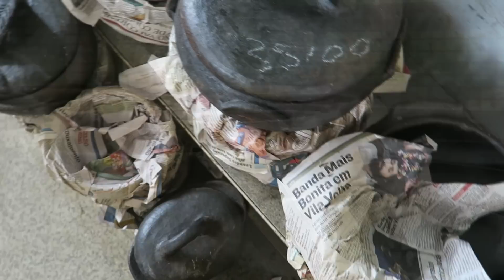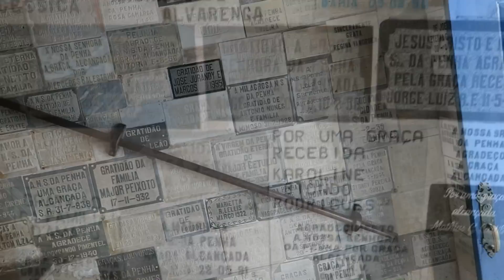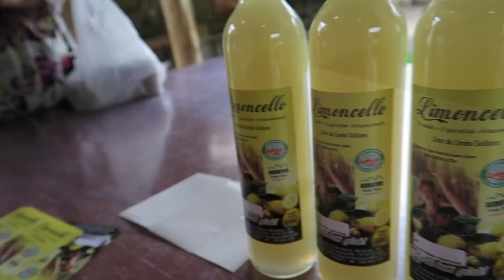Comendo caranguejo, paneleiras, socol, comprinhas e muito mais no Espírito Santo - Karen Bachini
❤ Gostou dos meus quadrinhos? São da minha coleção na loja Meu adorável Iglu!
❤ Você já tem o meu livro? É o livro mais legal, e só pode ser lido por pessoas legais!